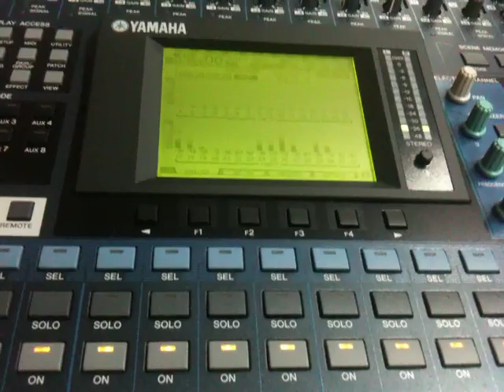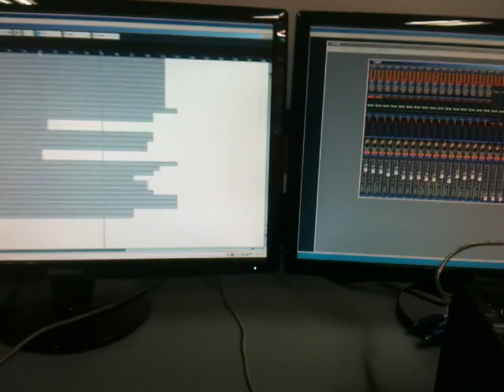01V96 + Audinate Dante-MY16-AUD + Cubase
01V96 + Audinate Dante-MY16-AUD + Cubase